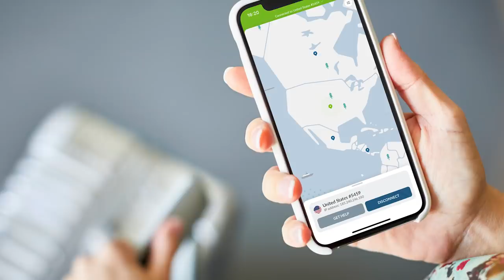BOEING 787 Amazing LANDING Bonaire Airport RWY10 | Cockpit View | Life Of An Airline Pilot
It's risk-free with Nord's 30-day money-back guarantee!

Let me take you along to Bonaire Flamingo Airport, Dutch Caribbean (TNCB). A cockpit view approach and landing in a Boeing 787-9 (Dreamliner) on runway 10. The video shows what it's like to fly a visual RNP approach in a Boeing 787. Interesting facts, approach charts and actual call-outs and Boeing procedures were added to provide a sense of everything that is going on inside the cockpit during landing. Let me know what you think of this video guys! BOEING 787 Amazing LANDING Bonaire Airport RWY10 | Cockpit View | Life Of An Airline Pilot